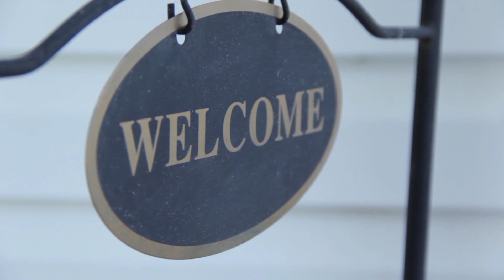The Malin Kundang Story, Simplified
Malin Kundang is an Indonesian folklore.